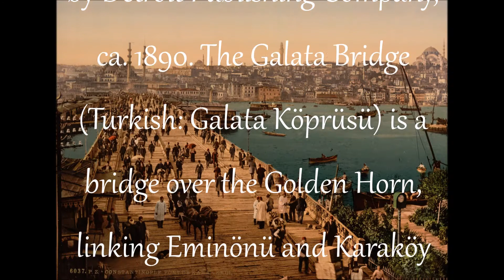Galata Bridge – Galata Köprüsü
Coloured view of the Galata Bridge, from 19th century. A photomechanical print published by Detroit Publishing Company, ca. 1890. Caption in French: “6037. P.Z. – CONSTANINOPLE. PONT DE KARA – KEUI. ” The Galata Bridge (Turkish: Galata Köprüsü) is a bridge over the Golden Horn, linking Eminönü and Karaköy (Ancient Galata). The print displays a bird's-eye view from Karaköy side towards Eminönü, of the third Galata Bridge which was completed in 1875 and used until 1912.

Galata Köprüsü'nün 19. yüzyıldan renkli görünümü. Detroit Publishing Company tarafından yayınlanan bir fotomekanik baskı, 1890 civarı. Fransızca Başlık: “6037. P.Z. – CONSTANINOPLE. PONT DE KARA – KEUI. ” Galata Köprüsü, Eminönü ve Karaköy'ü (Eski Galata) birbirine bağlayan, Haliç üzerindeki bir köprüdür. Baskı, 1875'te tamamlanan ve 1912'ye kadar kullanılan üçüncü Galata Köprüsü'nün Karaköy tarafından Eminönü'ne doğru kuşbakışı görüntüsünü sergiliyor.